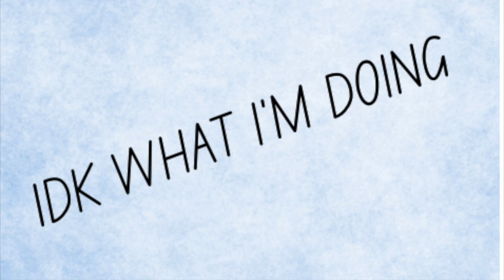IDK what I'm doing episode 1: Chapter Book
Hi people! Welcome to the first episode of my podcast! This episode will be about my perception of our lives in the form of a chapter book. ENJOY!